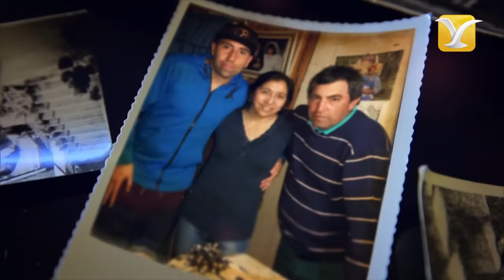Peter Cetera - Festival de Viña del Mar 2017 Presentación Completa HD 1080p